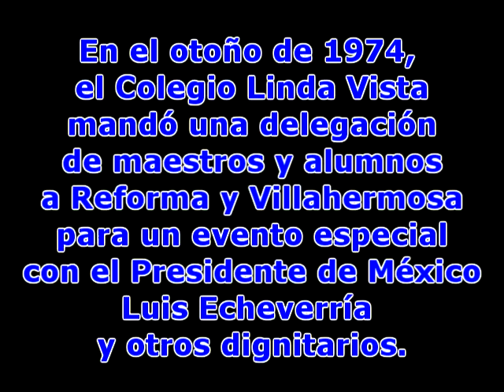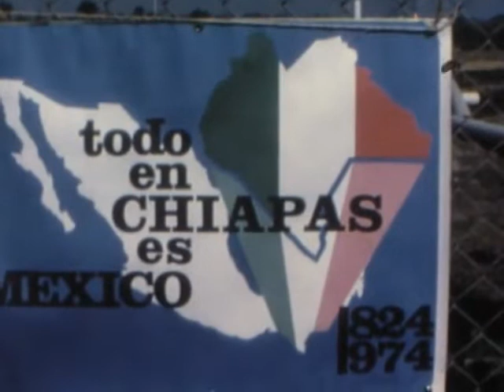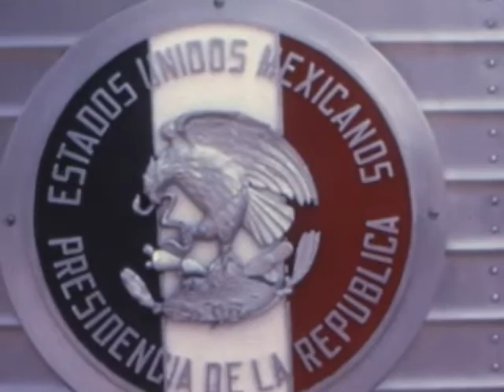1974 Delegación de CoLiVí ve al Presidente Echeverría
Un grupo de empleados y alumnos del Colegio Linda Vista ven de lejos una inauguración de PEMEX en Reforma y un programa y comida en Villahermosa, donde asisten Luis Echeverría, Presidente de la República Mexicana y Manuel Velasco Suárez, Gobernador de Chiapas, entre otros dignatarios.  "¡Arriba y Adelante con Luis Echeverría!"  En el video aparecen Edmundo Alva, Gustavo Aguilar, Filiberto Pérez, Jorge Bastar, Neptalí Alvarez, Javier Pérez y otros más.